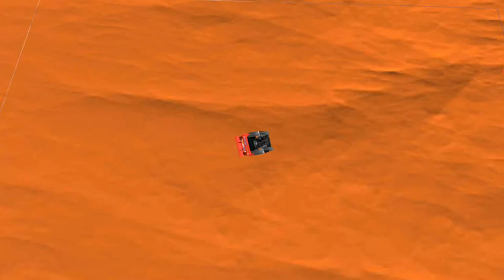Cars 3 - "El Rayo" McQueen, hit the balls with the car, Gameplays Android and IOS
My Gameplays Cars 3 -  "El Rayo" McQueen